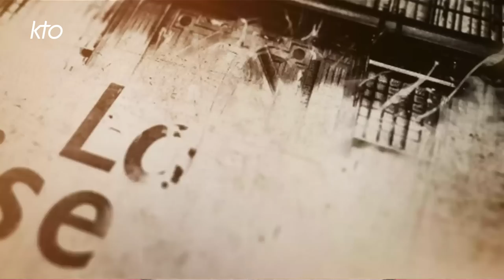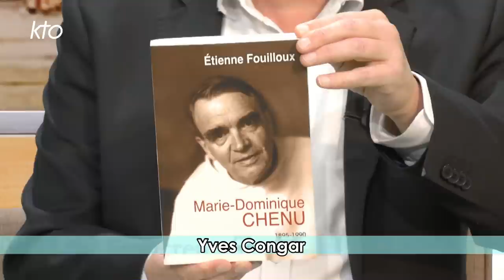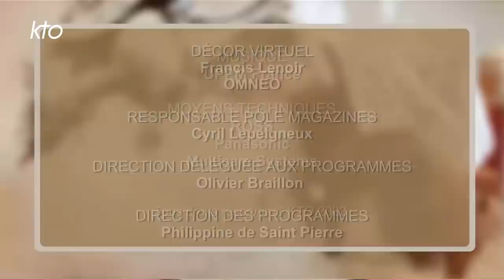Yves Congar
Cette semaine, La Foi prise au mot se consacre à un théologien dominicain aussi important pour son oeuvre que pour son action au sein de l'Église : le Père Yves Congar (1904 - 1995). Théologien connu et remuant, au caractère bien trempé, il est plusieurs fois condamné par l'Église de Pie XII, avant de connaître une influence importante au concile Vatican II. Il est ensuite de tous les combats ecclésiaux des années 1960 aux années 1980. Régis Burnet reçoit Étienne Fouilloux et Frédéric Gugelé.